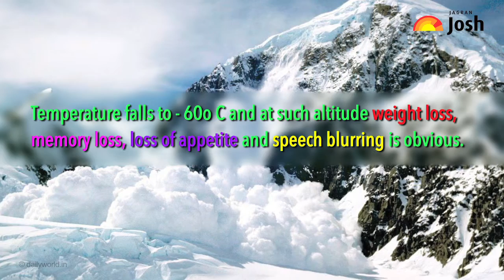Jagran Josh GK Facts - Siachen glacier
Jagran Josh GK facts about Siachen glacier